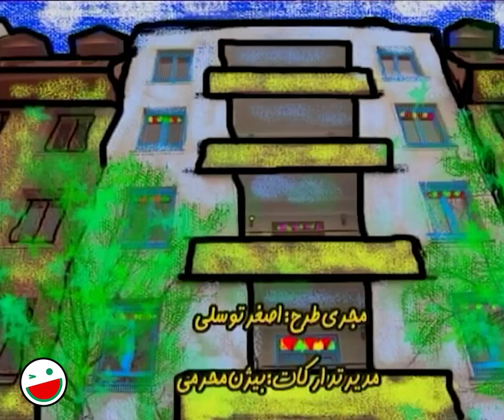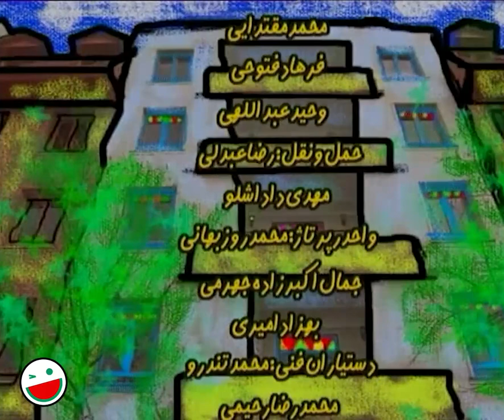نیما فلاح در سریال کمدی این سه نفر 😎😉 قسمت 10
قسمت دهم سریال کمدی و خنده دار این سه نفر 😂😉
“این سه نفر″، سریال ایرانی به کارگردانی اصغر توسلی و تهیه کنندگی محمد صدری است. این سریال محصول سال ۱۳۸۰ و در ژانر درام و کمدی ساخته شده است.

درباره سریال این سه نفر 👇😂😉
تعدادی از هنرمندان و افرادی که با هزار امید آرزو خانه هایی را پیش خرید کرده اند ، در روز تحویل منازلشان متوجه می شوند که از آنان کلاهبرداری شده و شرکت سازنده ، هر واحد مسکونی را به 3 نفر فروخته است. در این میان استاد عمادی ، شهرام و جوانی به نام سامان تصمیم می گیرند تا با هم کنار آمده و تا مرتفع شدن مشکلات و حل پرونده ، به طور مشترک زندگی کنند و به این ترتیب این سه نفر ، دردسرها و ماجراهایی جالبی را در خانه جدیدشان تجربه می کنند و …

1380 محصول سال

عوامل سریال این سه نفر 👇😃🏠

بازیگران:
زنده یاد محمدعلی کشاورز
علی عمرانی
نیما فلاح
محسن قاضی مرادی
شقایق دهقان
عزت اله مهرآوران
الیکا عبدالرزاقی
بیوک میرزای
رابعه اسکویی
بهزاد رحیم خانی
رامین نعمتی
مهوش وقاری
یلدا قشقایی
بیتا عباییان
سیروس میمنت
حمید پوراسد
فرهاد خان محمدی
بهنام وجدی
مجید کریمی
محسن فخار
فرهاد فتوحی
محمود جعفری

کارگردان:
اصغر توسلی

About These Three People 👇😂😉
A number of artists and people who have pre-purchased houses with a thousand hopes, find out on the day of their delivery that they have been scammed and the construction company has sold each residential unit to 3 people. In the meantime, Professor Emadi, Shahram and a young man named Saman decide to get along and live together until the problems are solved. They experience different problems such as…

Cast:
Mohammad Ali Keshavarz
Ali Omrani
Nima Falah
Mohsen Ghazi Moradi
Shaghayegh Dehghan
Ezzat Allah Mehravaran
Elika Abdulrazaghi
Biuk Mirzaei
Rabe'e Oskouie
Behzad Rahim Khani
Ramin Nemati
Mahvash Vaghari
Yalda Ghashghaei
Bita Abaiyan
Siroos Meymanat
Hamid Pourasad
Farhad Khan Mohammadi
Behnam Vajdi
Majid Karimi
Mohsen Fakhar
Farhad Fotouhi
Mahmoud Jafari

Director:
Asghar Tavasoli